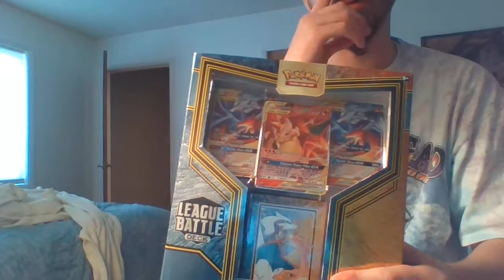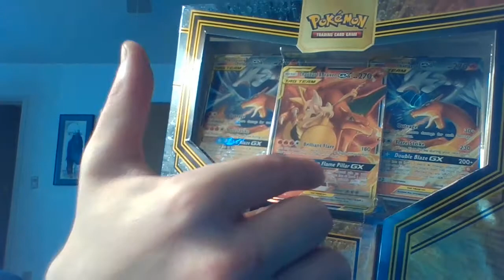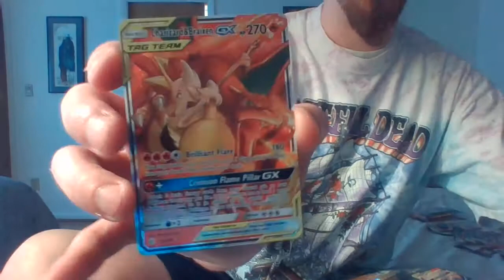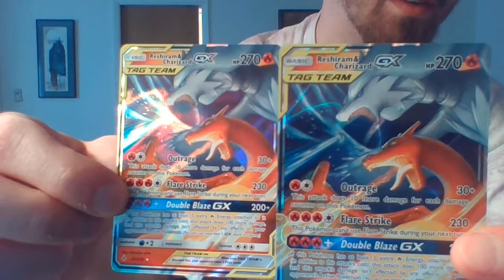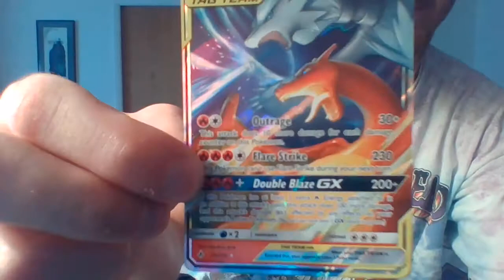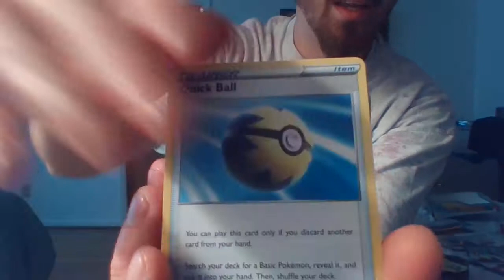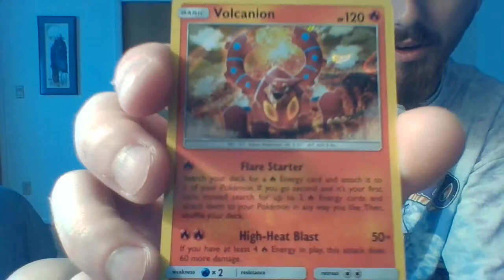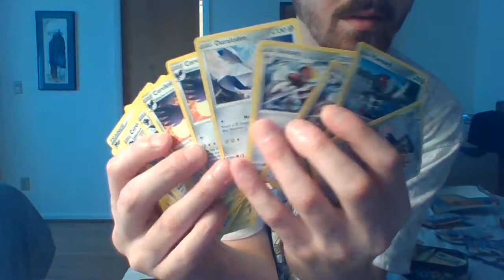Pokemon unboxing: Charizard GX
Unboxing a Battle league Charizard GX boxset
Pokémon unboxing
gaming
Pokémon go
sun and mom
sword and shield
comic eclipse
crimson invasion
steel Siege